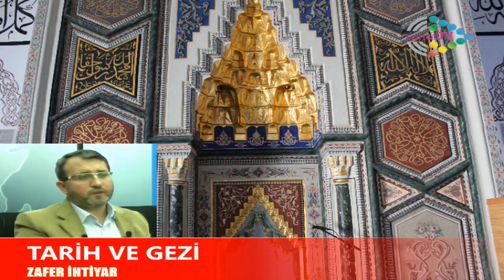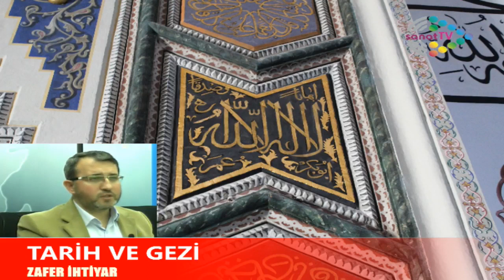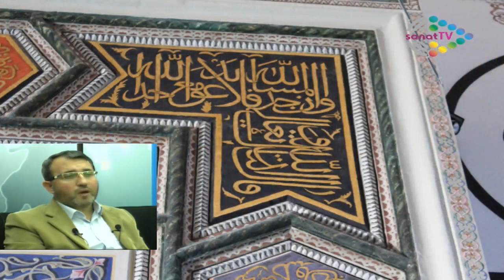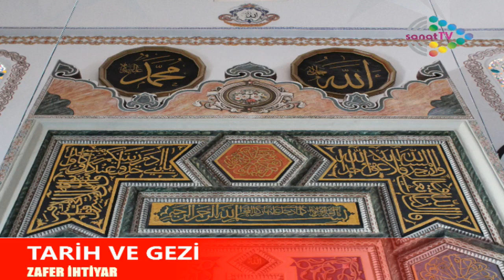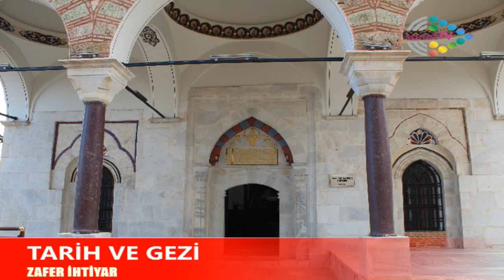Yıldırım Bayezid Camii ve Külliyesi - 2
Bursa Sanat Tv'de yaptığımız programın devamı...